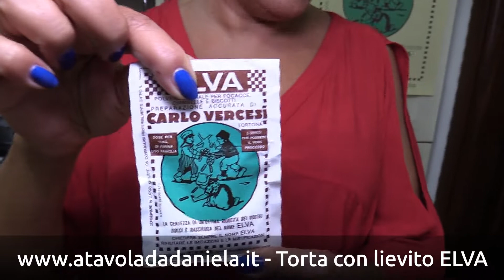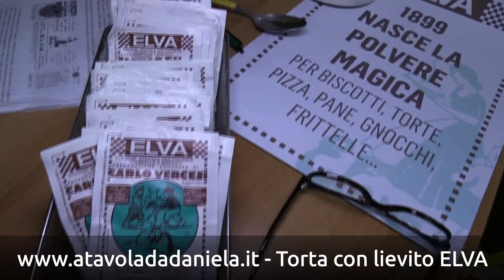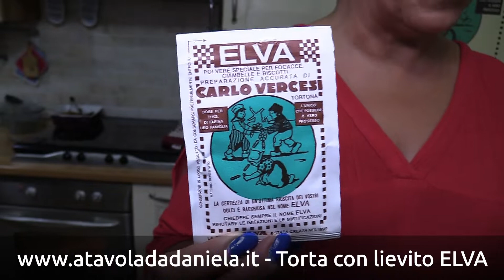A tavola da Daniela - Torta menta cocco e cioccolato con lievito ELVA